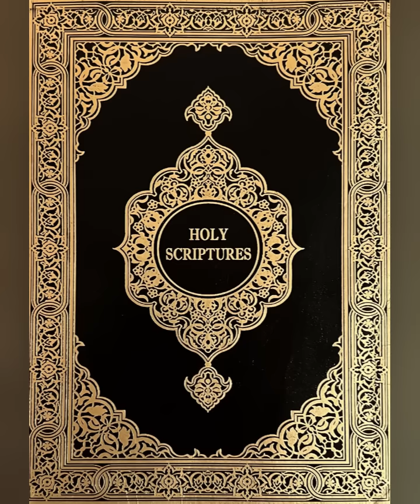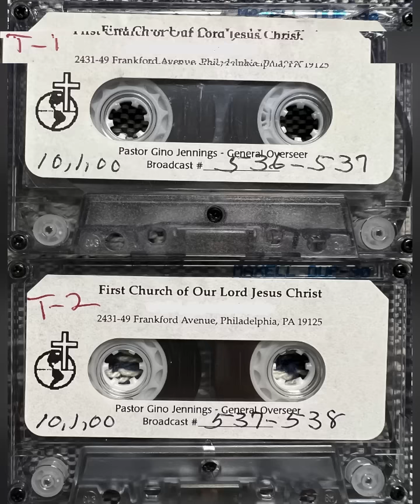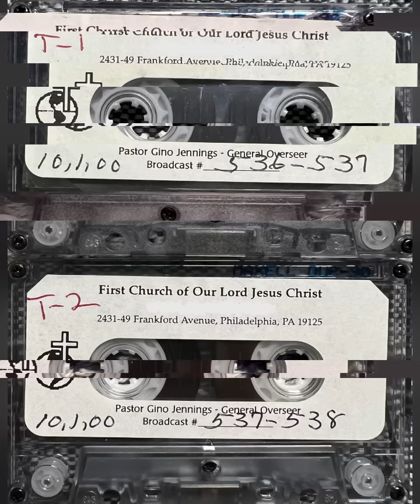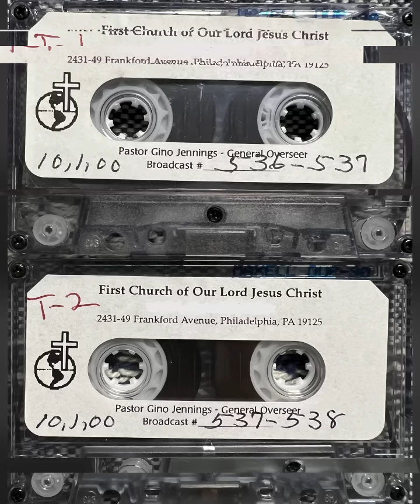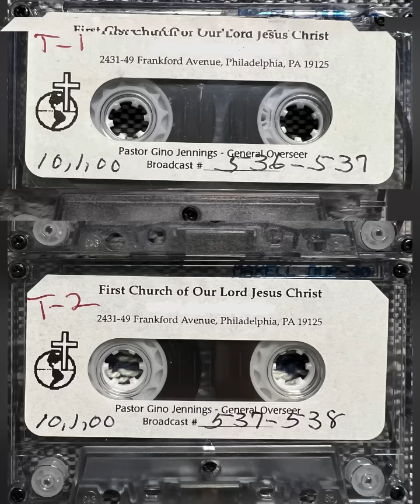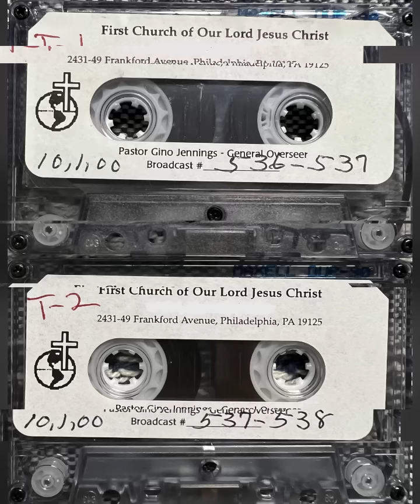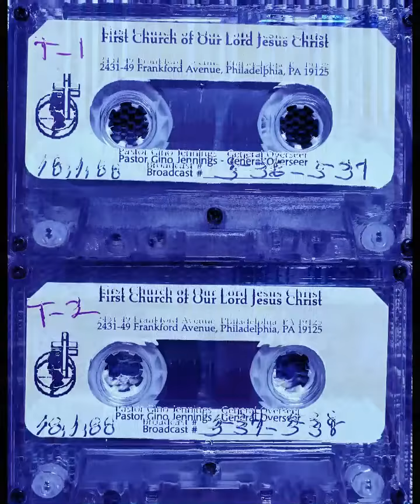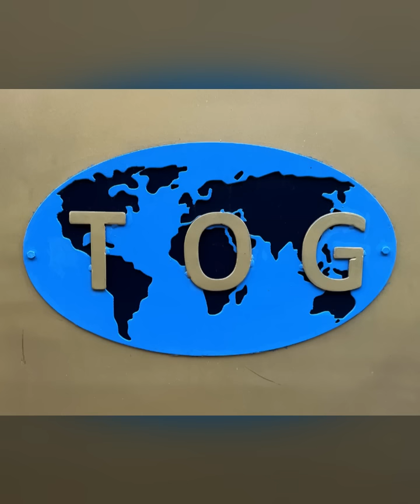20001001 Pastor Gino Jennings TOG 536-538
Greetings, this channel is for uplifting the Truth of God and First Church of Our Lord Jesus Christ.

Facebook: @Truth of God With Pastor Gino Jennings

Peace Be Unto You.